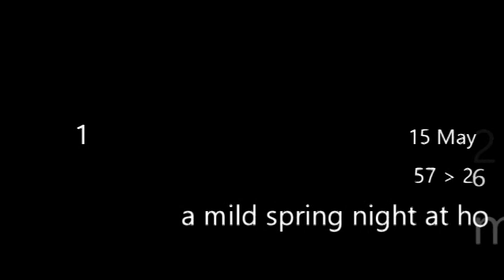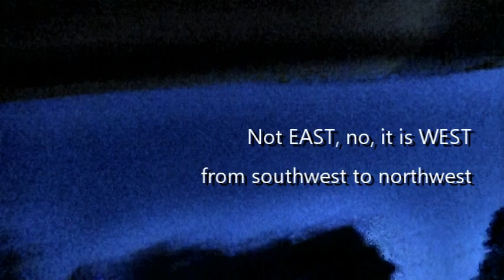15 May 2023 - a mild spring night at home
57 spring 26 moon, outside in the cool, dark, twilight.